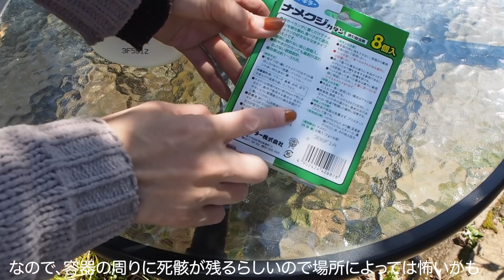ナチュラルガーデンの冬庭から春庭へ/害虫が激減する春に始める害虫対策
いつも見ていただいている方ありがとうございます☆

こんにちは。
手間を掛けずに植物や丁寧な暮らしを楽しみたい。
植物が活きる庭目指して庭のメンテナンスを定期的にしないズボラガーデナーです。

今回は、春に向けてのナチュラルガーデンの準備、第二弾です。
冬の間、あえて残しておいた落ち葉たちをとうとう片付けて、春からの害虫対策についてなどを紹介します。

害虫は暖かくなってくると孵化したり産卵したりと増える活動をします。
その為、春前（今年一年の害虫を減らす）と秋（翌年に持ち越さないように）に
集中して害虫対策をします。
それだけでで一年間の害虫に遭遇する機会がとても減ります。

【my garden tour】ナチュラルガーデンの樹木14種の紹介/常緑樹やオススメの木/落葉樹

10月なのでクリスマスローズの株分けしました/時期外れのミセバヤの挿木も挑戦

BGM
サイト名 : 騒音のない世界
管理者 : beco

コメントがとても励みになります。
些細なことでもいただけると嬉しいです☆
また、ご意見いただけると次回の動画編集に活かせるので是非是非(^^)

このチャンネルはズボラでも暮らしを楽しむ何気ない毎日や、ガーデニング、DIY、インテリア色々を動画で紹介していくチャンネルです。

リクエストやコメントいただけると嬉しいです♬

maasa.03＠funmake.net

株式会社FunMake (maasa life 宛)